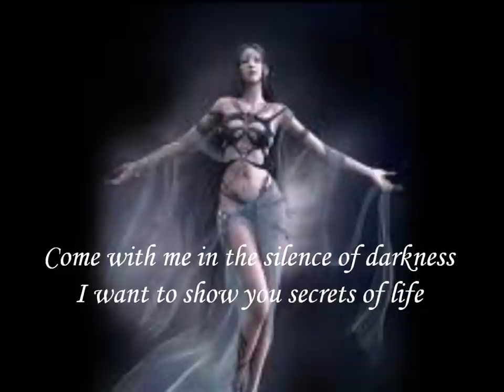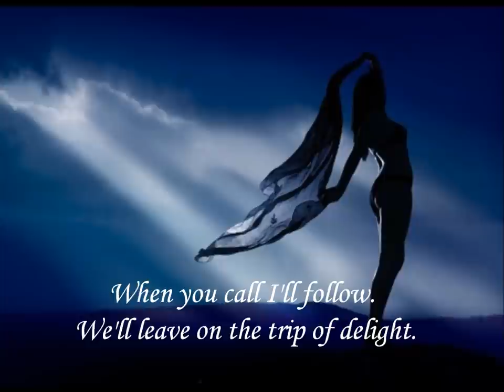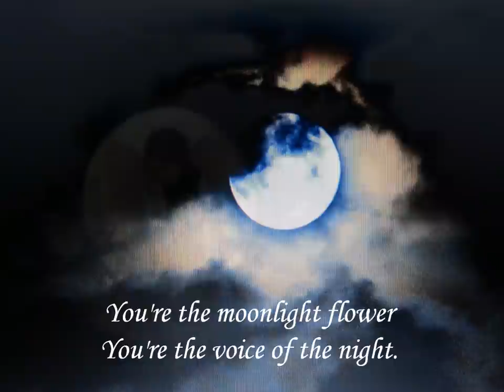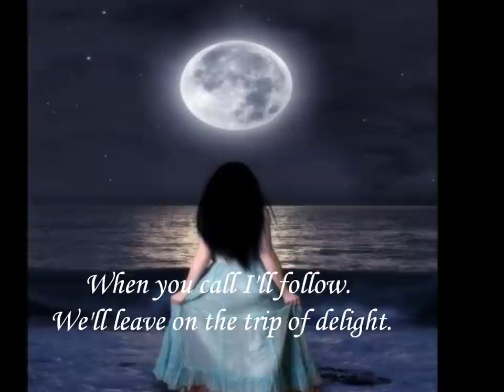"MOONLIGHT FLOWER" by MICHAEL CRETU w/ Lyrics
I'm just one in a millions of listeners who had been gifted with meticulous hearing concerning about great music. So this is where I indeed, doing this little effort to really appreciate this kind of masterpiece I consider as one of the best song ever written.